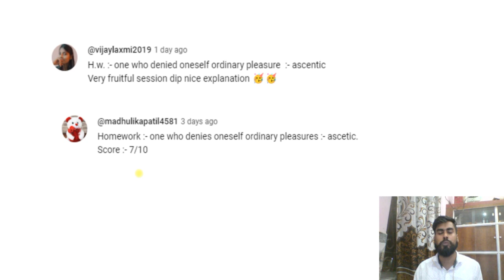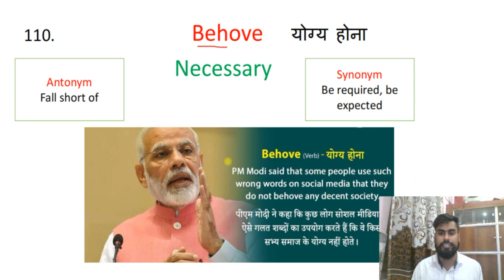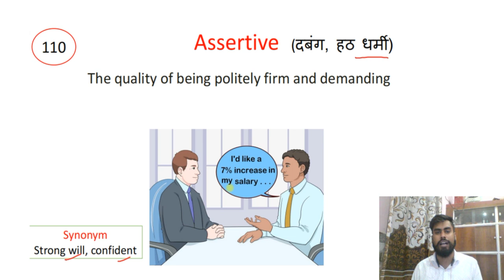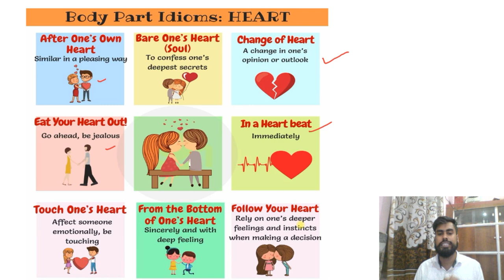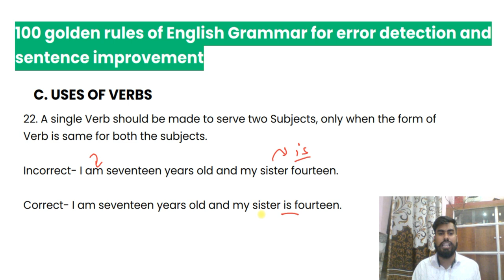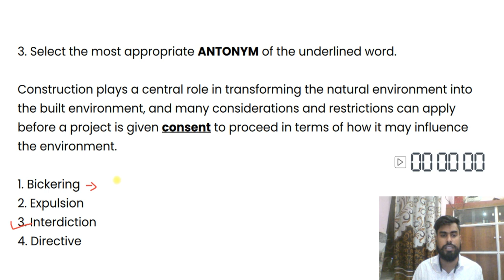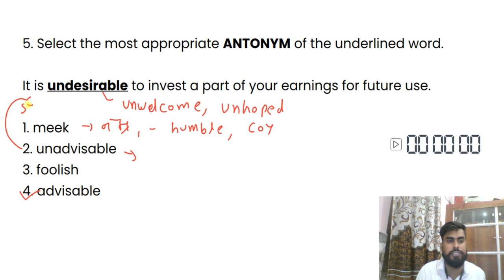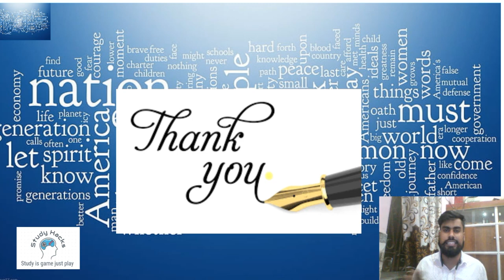Class 22| Free Vocabulary A to Z on YouTube | Synonyms | Antonyms | Vocabulary with Tricks Mnemonics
How to improve english speaking . Compound sentence in synthesis. Tense kaise yaad kre. Life changing english speaking. Preposition in english .zero level se english sikhe .Ilets. Correct english speaking.Tense, Preposition, Error detection. most expected questions.crazy vocab tricks, First on youtube, best vocab class,Most expected vocab 2023 exam,